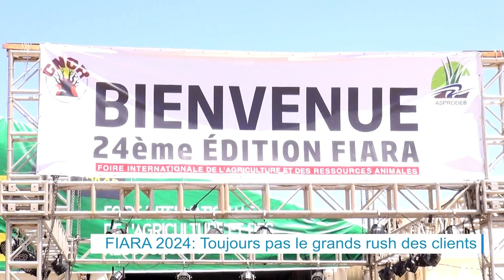FIARA 2024: Ce n'est pas encore le grand rush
La FIARA 2024 continue son petit bonhomme de chemin, et malgré la richesse des stands, les Sénégalais sont toujours  aux abonnés absents. Ce que déplorent les nombreux exposants venus du Sénégal et de la Sous région.  Les femmes transformatrices, qui sont bien représentées dans cette foire,  sont préoccupées également par le manque de machines pour la transformation des produits et le gain de temps .
Reportage Marieme Soda et Aita Ndoye#leraltv#leraltv